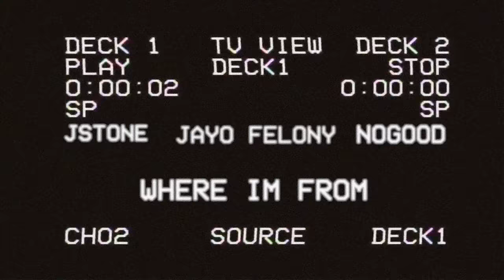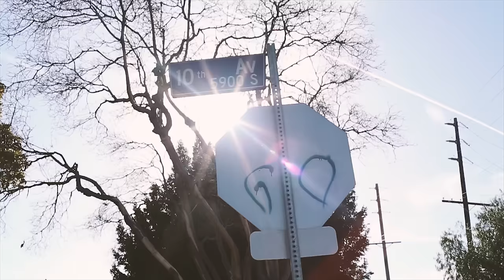J Stone ft. No Good & Jayo Felony - Where I'm From (Official Video)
Official music video for "Where I'm From" by J Stone ft. No Good & Jayo Felony